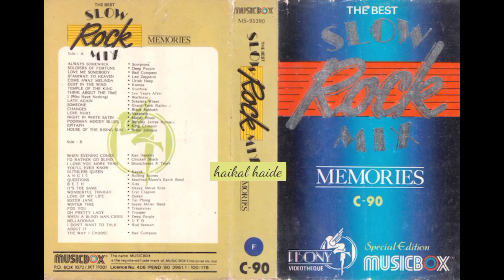T̲h̲e̲ B̲e̲s̲t̲ S̲l̲o̲w̲ R̲o̲c̲k̲ M̲e̲m̲o̲r̲i̲e̲s̲ ̲(H̲Q̲)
S̲i̲d̲e̲ ̲A̲

0:00:00  0̲1̲. A̲l̲w̲a̲ys̲ ̲S̲o̲m̲e̲w̲h̲e̲r̲e̲ / S̲c̲o̲r̲pi̲o̲n̲s̲
0:04:57  0̲2̲. S̲o̲l̲d̲i̲e̲r̲ ̲O̲f̲ ̲F̲o̲r̲t̲u̲n̲e̲ / D̲e̲e̲p ̲P̲u̲r̲pl̲e̲
0:08:21  0̲3̲. L̲o̲v̲e̲ ̲M̲e̲ ̲S̲o̲m̲e̲b̲o̲d̲y / B̲a̲d̲ ̲C̲o̲m̲pa̲n̲y
0:11:31  0̲4̲. S̲t̲a̲i̲r̲w̲a̲y T̲o̲ ̲H̲e̲a̲v̲e̲n̲ / L̲e̲d̲ ̲Z̲e̲ppe̲l̲i̲n
0:19:34  0̲5̲. C̲o̲m̲e̲ ̲A̲w̲a̲y M̲e̲l̲i̲n̲d̲a̲ / U̲r̲i̲a̲h̲ ̲H̲e̲e̲p
0:23:18  0̲6̲. D̲u̲s̲t̲ ̲I̲n̲ ̲T̲h̲e̲ ̲W̲i̲n̲d̲ / K̲a̲n̲s̲a̲s̲
0:26:43  0̲7̲. T̲e̲m̲pl̲e̲ ̲O̲f̲ ̲T̲h̲e̲ ̲K̲i̲n̲g / R̲a̲i̲n̲bo̲w̲
0:31:26  0̲8̲. T̲h̲i̲n̲k̲ ̲A̲b̲o̲u̲t̲ ̲T̲h̲e̲ ̲T̲i̲m̲e̲/T̲e̲n̲ ̲Y̲e̲a̲r̲s̲ ̲A̲f̲t̲e̲r̲
0:35:57  0̲9̲. I̲ ̲(W̲h̲o̲ ̲H̲a̲v̲e̲ ̲N̲o̲t̲h̲i̲n̲g) / W̲a̲r̲h̲o̲r̲s̲e̲
0:41:09  1̲0̲. L̲a̲t̲e̲ ̲A̲ga̲i̲n̲ / S̲t̲e̲a̲l̲e̲r̲s̲ ̲W̲h̲e̲e̲l̲
0:44:26  1̲1̲. S̲o̲m̲e̲o̲n̲e̲ / G̲r̲a̲n̲d̲ ̲F̲u̲n̲k̲ ̲R̲a̲i̲l̲r̲o̲a̲d̲
0:48:30  1̲2̲. C̲h̲a̲n̲ge̲s̲ / B̲l̲a̲c̲k̲ ̲S̲a̲b̲b̲a̲t̲h̲
0:53:12  1̲3̲. L̲o̲v̲e̲ ̲H̲u̲r̲t̲ / N̲a̲z̲a̲r̲e̲t̲h̲
0:57:05  1̲4̲. N̲i̲gh̲t̲ ̲I̲n̲ ̲W̲h̲i̲t̲e̲ ̲S̲a̲t̲i̲n̲ / M̲o̲o̲d̲y B̲l̲u̲e̲s̲
1:01:35  1̲5̲. P̲o̲o̲r̲m̲a̲n̲ ̲M̲o̲o̲d̲y B̲l̲u̲e̲s̲ / B̲a̲r̲c̲l̲a̲y ̲J̲a̲m̲e̲s̲ ̲H̲a̲r̲v̲e̲s̲t̲
1:08:34  1̲6̲. E̲pi̲t̲a̲ph̲ / K̲i̲n̲g C̲r̲i̲m̲s̲o̲n̲
1:14:24  1̲7̲. H̲o̲u̲s̲e̲ ̲O̲f̲ ̲T̲h̲e̲ ̲R̲i̲s̲i̲n̲g S̲u̲n̲ / B̲r̲i̲a̲n̲ ̲J̲o̲h̲n̲s̲o̲n̲

S̲i̲d̲e̲ ̲B̲

1:19:23  0̲1̲. W̲h̲e̲n̲ ̲E̲v̲e̲n̲i̲n̲g C̲o̲m̲e̲s̲ / K̲e̲n̲ ̲H̲e̲n̲s̲l̲e̲y
1:23:59  0̲2̲. I̲'̲d̲ ̲R̲a̲t̲h̲e̲r̲ ̲G̲o̲ ̲B̲l̲i̲n̲d̲ / C̲h̲i̲c̲k̲e̲n̲ ̲S̲h̲a̲c̲k̲
1:27:14  0̲3̲. I̲ ̲L̲o̲v̲e̲ ̲Y̲o̲u̲ ̲M̲o̲r̲e̲ ̲T̲h̲a̲n̲ ̲Y̲o̲u̲'̲l̲l̲ ̲E̲v̲e̲r̲ ̲K̲n̲o̲w̲ / B̲l̲o̲o̲d̲ ̲S̲w̲e̲a̲t̲ ̲T̲e̲a̲r̲s̲
1:33:11  0̲4̲. R̲u̲t̲h̲l̲e̲s̲s̲ ̲Q̲u̲e̲e̲n̲ / K̲a̲ya̲k̲
1:38:03  0̲5̲. A̲n̲gi̲e̲ / T̲h̲e̲ ̲R̲o̲l̲l̲i̲n̲g S̲t̲o̲n̲e̲s̲
1:42:35  0̲6̲. Q̲u̲e̲s̲t̲i̲o̲n̲ / M̲a̲n̲f̲r̲e̲d̲ ̲M̲a̲n̲n̲s̲
1:46:28  0̲7̲. B̲e̲t̲h̲ / K̲i̲s̲s̲
1:49:14  0̲8̲. I̲t̲'̲s̲ ̲T̲h̲e̲ ̲S̲a̲m̲e̲ / H̲e̲a̲v̲y M̲e̲t̲a̲l̲ ̲K̲i̲d̲s̲
1:55:08  0̲9̲. W̲o̲n̲d̲e̲r̲f̲u̲l̲ ̲T̲o̲n̲i̲gh̲t̲ / E̲r̲i̲c̲ ̲C̲l̲a̲pt̲o̲n̲
1:58:51  1̲0̲. L̲o̲v̲e̲ ̲O̲f̲ ̲M̲y L̲i̲f̲e̲ / Q̲u̲e̲e̲n̲
2:02:29  1̲1̲. S̲i̲s̲t̲e̲r̲ ̲J̲a̲n̲e̲ / T̲a̲i̲ ̲P̲h̲o̲n̲g
2:06:25  1̲2̲. W̲i̲n̲t̲e̲r̲ ̲T̲i̲m̲e̲ / S̲t̲e̲v̲e̲ ̲M̲i̲l̲l̲e̲r̲ ̲B̲a̲n̲d̲
2:09:50  1̲3̲. F̲o̲r̲ ̲Y̲o̲u̲ / T̲r̲i̲u̲m̲v̲i̲r̲a̲t̲
2:15:39  1̲4̲. P̲r̲e̲t̲t̲y L̲a̲d̲y / T̲r̲o̲ppe̲r̲
2:20:21  1̲5̲. W̲h̲e̲n ̲A̲ ̲B̲l̲i̲n̲d̲ ̲M̲a̲n̲ ̲C̲r̲i̲e̲s̲ / D̲e̲e̲p P̲u̲r̲pl̲e̲
2:24:02  1̲6̲. B̲e̲l̲l̲a̲d̲o̲n̲n̲a̲ / U̲F̲O̲
2:28:40  1̲7̲. I̲ ̲D̲o̲n̲'̲t̲ ̲W̲a̲n̲t̲ ̲T̲o̲ ̲T̲a̲l̲k̲ ̲A̲b̲o̲u̲t̲ ̲I̲t̲ /R̲o̲d̲ ̲S̲t̲e̲w̲a̲r̲t̲
2:33:31  1̲8̲. T̲h̲e̲ ̲W̲a̲y I̲ ̲C̲h̲o̲o̲s̲e̲ / B̲a̲d̲ ̲C̲o̲m̲pa̲n̲y